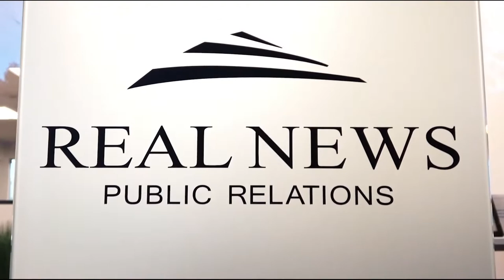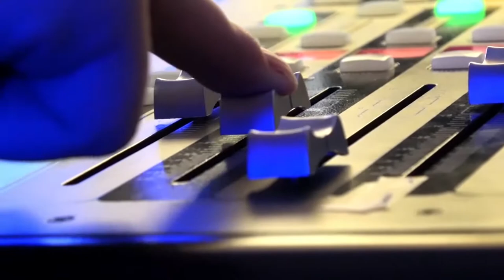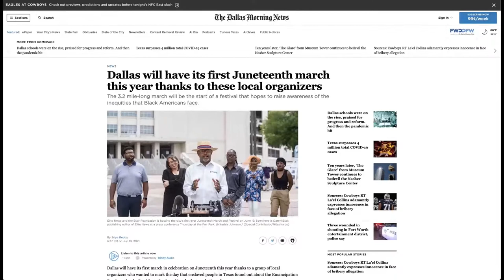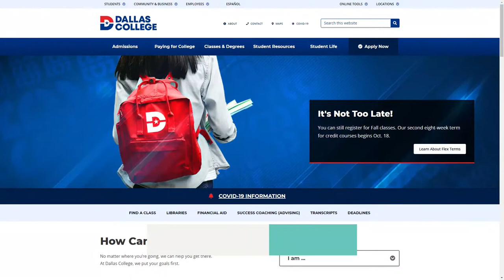Dr. Joe Seabrooks | The Jeff Crilley Show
Today on The Jeff Crilley Show, Jeff sits down with Dr. Joe Seabrooks, President of Cedar Valley Campus, Dallas College.